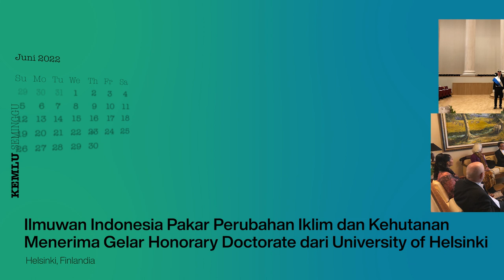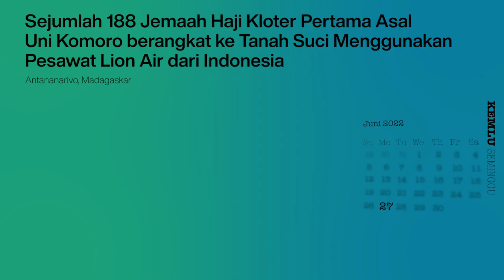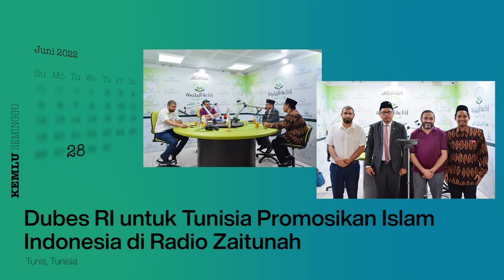Kemlu Seminggu 30 Juni: Ministerial Conference on Uniting For Global Security, dan Berita Perwakilan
SahabatKemlu kembali lagi di highlights KemluSeminggu yang hadirkan informasi diantaranya seputar Menlu RI yang ajak Dunia bersatu untuk pilihan rantai pasok pangan global pada Ministerial Conference on Uniting For Global Security, Presiden RI yang hadir KTT G7 di Jerman dan kunjungan diplomasi perdamaian ke Ukraina dan Rusia, serta kerja sama Kemlu RI-Unhan dalam dukung strategi Pertahanan RI.

Jakarta, Indonesia